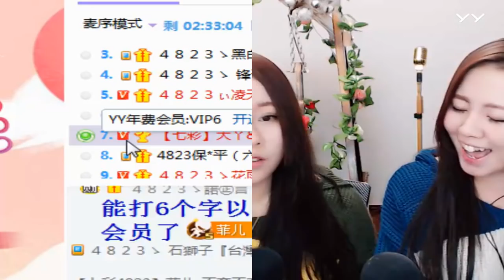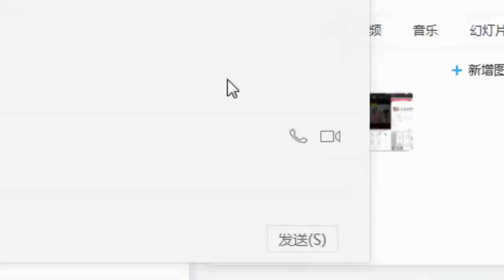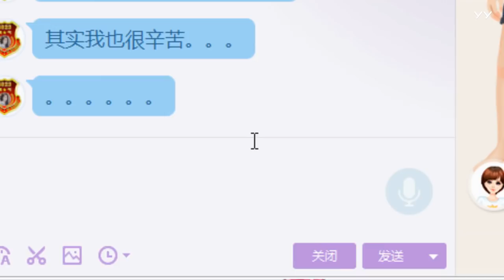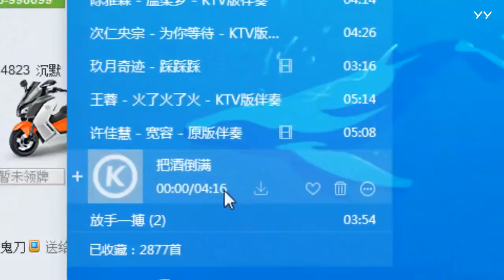20180212全(yy獨此一家!主播是奇葩~粉絲也是奇葩~) 菲兒全集視頻